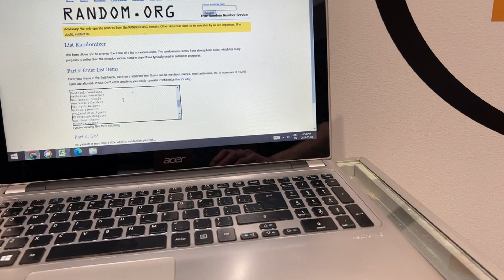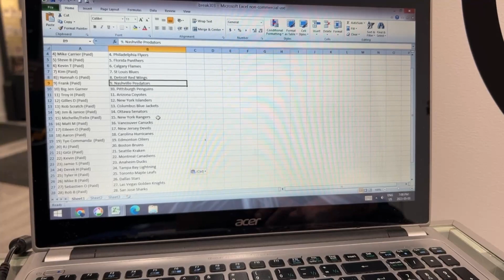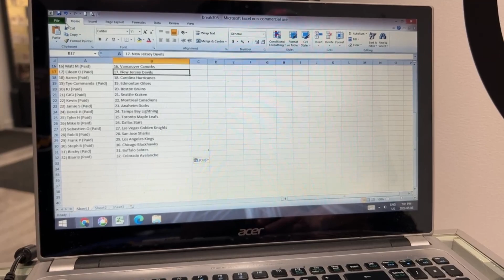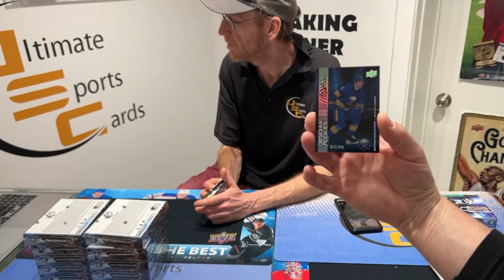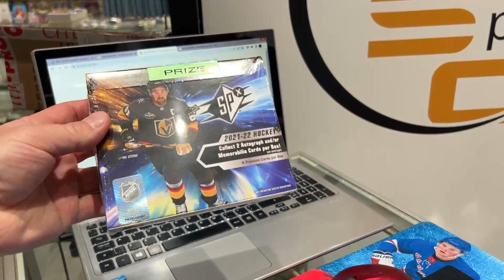Break #304 - 20 box master case of 2021-22 Upper Deck SPx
We will try and break a master case once a month and tonight was a master case of 2021-22 Upper Deck SPx.  Some great hits including rookie autos from top rookies and jersey cards from the 2 best players in the league.  Fun night - lots of hits.  Next week, May 10th we will be doing a mixer break with a box of 2021-22 Upper Deck Black Diamond drawn at the end of break.